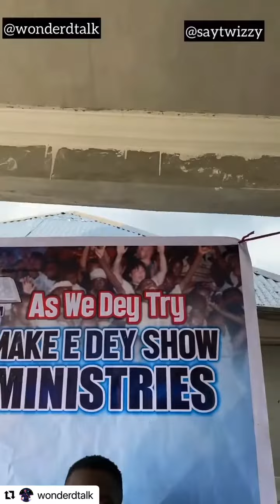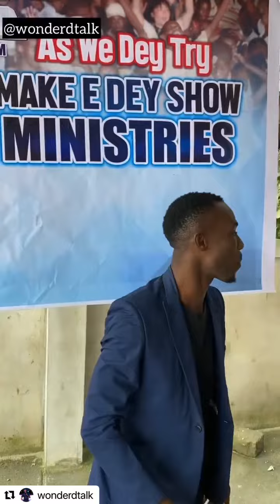Do pastors do this 😂